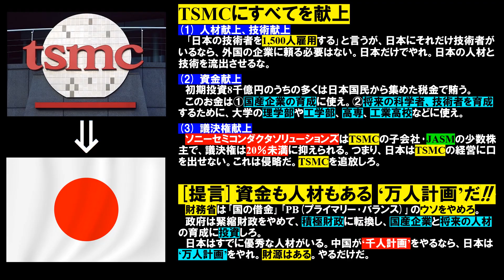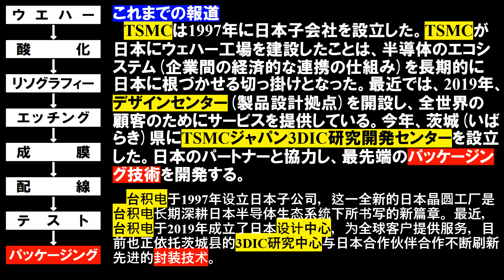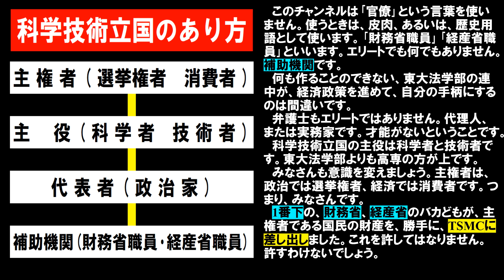TSMC 熊本 半導体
TSMCにすべてを献上
(1) 人材献上、技術献上
｢日本の技術者を1,500人雇用する｣と言うが、日本にそれだけ技術者がいるなら、外国の企業に頼る必要はない。日本だけでやれ。日本の人材と技術を流出させるな。
(2) 資金献上
初期投資8千億円のうちの多くは日本国民から集めた税金で賄う。
このお金は①国産企業の育成に使え。②将来の科学者、技術者を育成するために、大学の理学部や工学部、高専、工業高校などに使え。
(3) 議決権献上
ソニーセミコンダクタソリューションズはTSMCの子会社･JASMの少数株主で、議決権は20％未満に抑えられる。つまり、日本はTSMCの経営に口を出せない。これは侵略だ。TSMCを追放しろ。
[提言]資金も人材もある ‘万人計画’だ!!
財務省は｢国の借金｣｢PB(プライマリー･バランス)｣のウソをやめろ。
政府は緊縮財政をやめて、積極財政に転換し、国産企業と将来の人材の育成に投資しろ。
日本はすでに優秀な人材がいる。中国が‘千人計画’をやるなら、日本は‘万人計画’をやれ。財源はある。やるだけだ。

[11月9日の報道]
TSMC(台湾積体電路製造)は22～28nm半導体生産の技術を提供するために熊本県に子会社を設立する。TSMCとソニー(セミコンダクタソリューションズ)が共同で発表した。JASM(Japan Advanced Semiconductor Manufacturing)は、世界市場での強い需要にこたえるために、TSMCの子会社として設立される。ソニーセミコンダクタソリューションズはJASMの少数株主として参画する。
JASMの半導体工場建設は2022年に始まり、2024年に完成する。先端技術に通じた1500人の人材の雇用を創出し、月間で300mm(12㌅)ウェハー(英 wafer 発音 wéɪfɚ 左の写真)4万5000枚の生産能力を有する。初期投資額は8000億円(70億㌦)で、日本政府から強力な支援を受ける前提で検討している。
ソニーセミコンダクタソリューションズはJASMに約570億円(5億㌦)出資し、20％未満の株式を取得する。TSMCとソニーセミコンダクタソリューションズ間の取引は、一般的な取引条件に従って完成する。TSMCとソニーセミコンダクタソリューションズは最終合意に達した。
[TSMCのCEO･魏哲家(ウェイ･チェチア wèi zhéjiā)博士の話]
｢人々の生活のあらゆる面でデジタル化が進展し、TSMCは顧客に絶佳的機会を提供している。TSMCの専門技術によって、人々のデジタル生活と現実生活の融合が始まった。製造業界の領導者であり、TSMCの長年の取引先であるソニーの協力を得て、日本に新しいウェハー工場ができる。それによって、市場への供給が強化されるだけでなく、多くの日本の人材がTSMCのグローバルファミリーに仲間入りする。たいへん喜ばしい｣。
[ソニーセミコンダクタソリューションズ･清水照士社長の話]
｢世界的な半導体不足が続く中、今回のTSMCとのパートナーシップが、当社だけではなく、産業界全体のロジックウエハーの安定調達に寄与することを期待する。世界最先端の半導体生産技術を持つTSMCとのパートナーシップをより一層強め、深めていくことは、ソニーグループにとって大いに意義があるものと考えている｣。
[これまでの報道[
TSMCは1997年に日本子会社を設立した。TSMCが日本にウェハー工場を建設したことは、半導体のエコシステム(企業間の経済的な連携の仕組み)を長期的に日本に根づかせる切っ掛けとなった。最近では、2019年、デザインセンター(製品設計拠点)を開設し、全世界の顧客のためにサービスを提供している。今年、茨城(いばらき)県にTSMCジャパン3DIC研究開発センターを設立した。日本のパートナーと協力し、最先端のパッケージング技術を開発する。

このチャンネルの第1目的は弱者保護、第2目的は生産力拡大、自由競争です。これはジョン･ロールズの正義論です。
第1に、生活困窮者を助けます。
第2に、科学技術立国です。
① TSMCではなく、国産企業に投資します。
② ‘万人計画’はエリート人材の集約です。日本版の‘千人計画’です。
③ 将来の人材を育成します。理学部、工学部、高専、工業高校に投資します。
国は通貨発行権をもっているので、財源はあります。すべてできます。
このチャンネルは｢官僚｣という言葉を使いません。使うときは、皮肉、あるいは、歴史用語として使います。｢財務省職員｣｢経産省職員｣といいます。エリートでも何でもありません。補助機関です。
何も作ることのできない、東大法学部の連中が、経済政策を進めて、自分の手柄にするのは間違いです。
弁護士もエリートではありません。代理人、または実務家です。才能がないということです。
科学技術立国の主役は科学者と技術者です。東大法学部よりも高専の方が上です。
みなさんも意識を変えましょう。主権者は、政治では選挙権者、経済では消費者です。つまり、みなさんです。
1番下の、財務省、経産省のバカどもが、主権者である国民の財産を、勝手に、TSMCに差し出しました。これを許してはなりません。許すわけないでしょう。